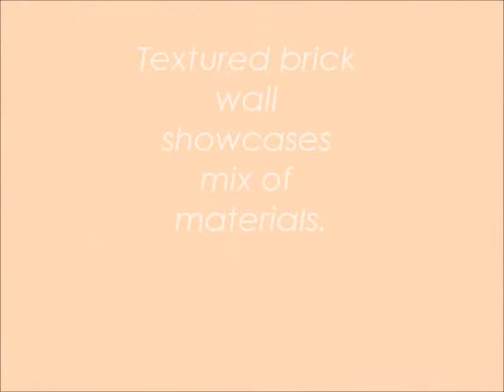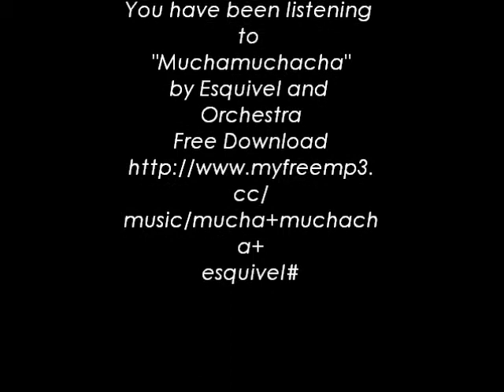Carina Library - Love it or hate it?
Entry in the State Library of Queensland Hot and Bothered - Hot Modernism Architecture Video Competition, 2014